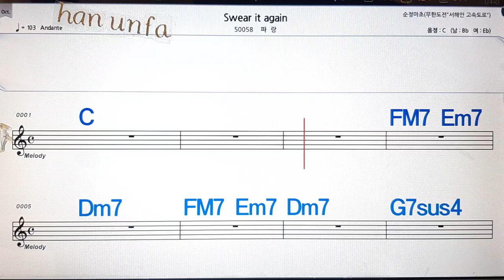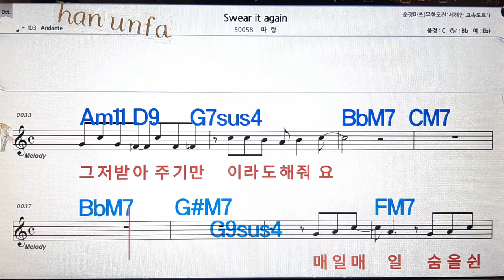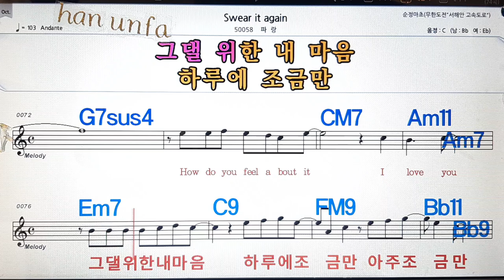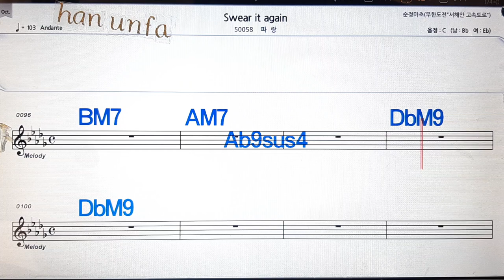Swear it again/파랑💋노래방, 통기타 , 코드 큰악보, 가라오케, 반주💖Karaoke, Sheet Music, Chord, MR